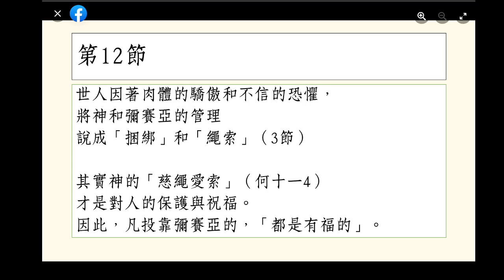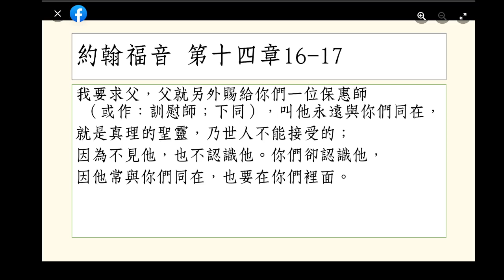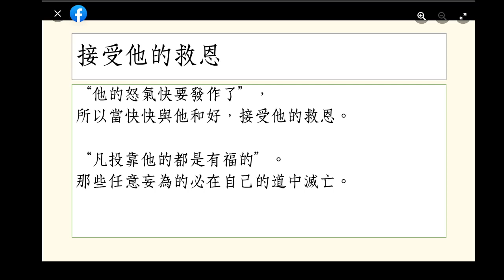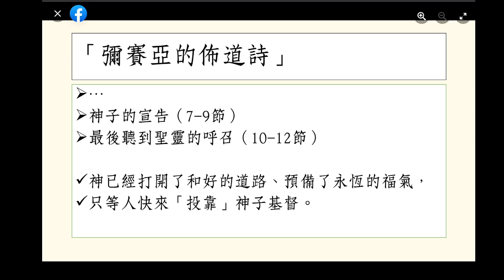詩篇 A 卷一 | 第一部分 | 第2篇 7-12節 彌賽亞詩篇 B | 2022.06.27 | 詩篇 專題研習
詩篇 A 卷一 | 第一部分 | 第2篇 7-12節 彌賽亞詩篇 | 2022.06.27 | 詩篇 專題研習